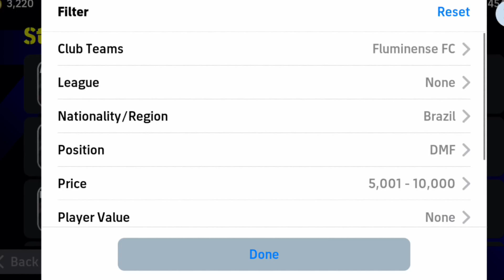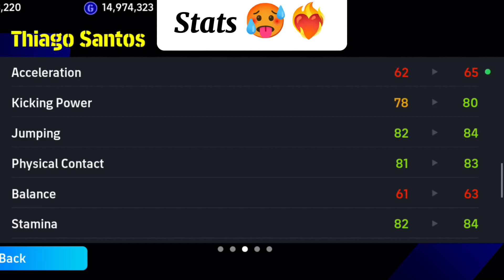Only 10000 GP 🥵❤️‍🔥 guys! try this card 😱 Underrated DMF standard card in efootball24